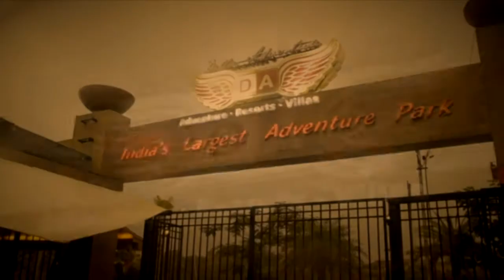Della Swoop - Akshay & Delilah 14 May 2014